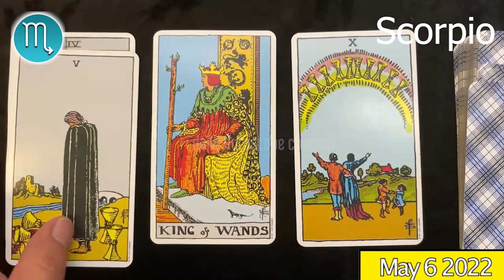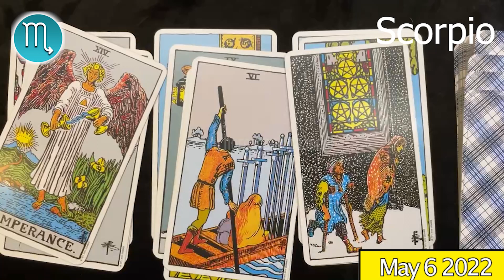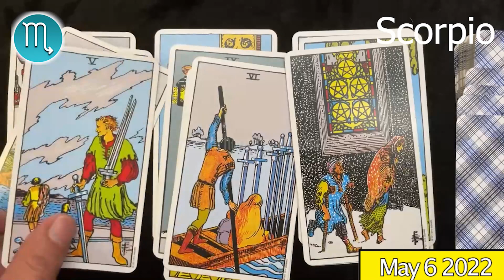SCORPIO 🔮 ❤️ DAILY HOROSCOPE TODAY - May 6, 2022 🌞 ♏️ 🌞 SCORPIO LOVE HORSOCOPE ✅ 💫 ⭐️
Scorpio Horoscope May 6, 2022
Daily horoscope Scorpio 6 May 2022
Horoscope Scorpio May 6, 2022